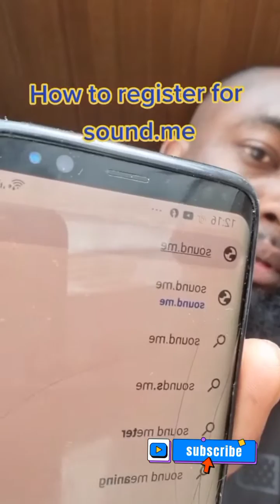HOW TO CREATE ACCOUNT ON SOUND.ME/ So that you can earn money with your TikTok video.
To create a Sound.me account, first, you will have to go to the official Sound.me page on your browser. After the page opens, you're requested to select a country.
The country location should be correct, or else the logged-in user will not receive any campaigns.
Then the account should be opened as a creator. Then you will have to verify that the given Tiktok handle is yours. After that, you will have to authorize your Tiktok account into the app & you will be able to use Sound.me smoothly.
hope you do enjoy the video.